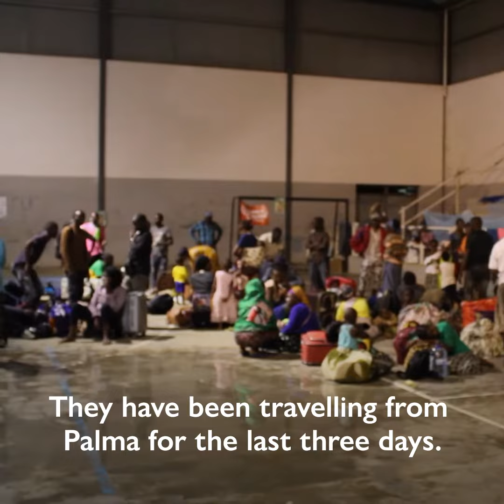Providing Aid to Displaced Persons in Pemba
On 14 April 2021, 200 Mozambicans who fled insecurity in Palma arrived in Pemba by boat and received assistance from IOM.

IOM's Displacement Tracking Matrix (DTM) has recorded that more than 18,000 people have fled the attacks since late March.

This number continues to rise by the day.